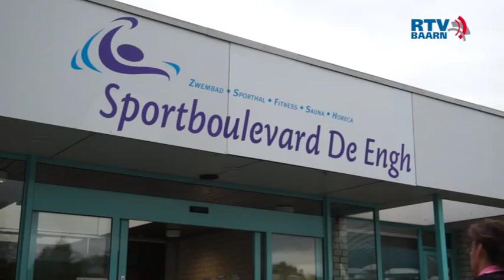NK rolstoeldansen 2015